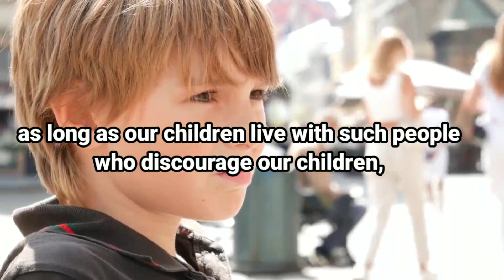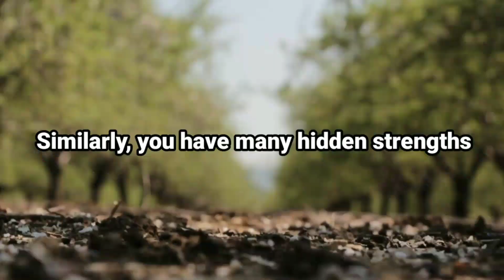THIS STORY MAKE YOU BELIEVE IN YOURSELF AND SELF CONFIDENCE | MOTIVATIONAL STORY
There is never a need to strike a video down when you can get it removed within the same day.